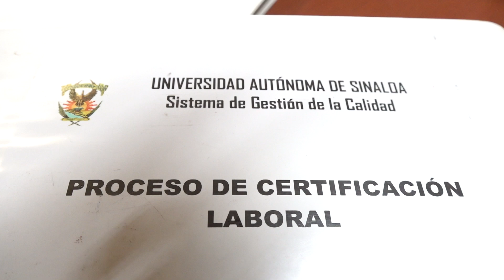Cuenta la Dirección de Personal de la UAS con Certificación Laboral, Emisión de Credenciales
La Dirección de Personal de la Universidad Autónoma de Sinaloa (UAS) cuenta con dos procesos certificados por la Norma ISO 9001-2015 por cumplir con los criterios, requisitos, fundamentos e indicadores que permiten el reconocimiento por su calidad, informó el Coordinador de Planeación y Presupuestación de esta dependencia, licenciado Héctor Arellano Sánchez.